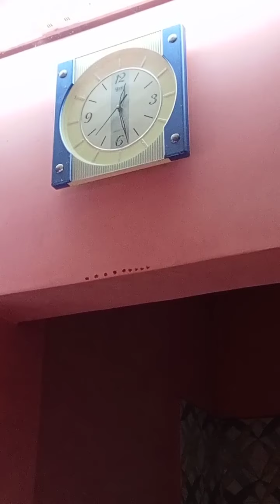রাধাষ্টমী মন থেকে কোন কিছু করার ইচ্ছা হলে সবকিছুই সম্ভব এদিকে ঘরে বাজার নেই,স্বামী বাজার আনতেই ঝটপট.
রাধাষ্টমী মন থেকে কোন কিছু করার ইচ্ছা হলে সবকিছুই সম্ভব এদিকে ঘরে বাজা নেই স্বামী বাজার আনতেই ঝটপট আয়োজন শুরু করলাম কচুর মুখি সবজি, মাল পোয়া,পায়েস,পাঁচ রকম ভাজা,চাটনি, পাপড়,মিষ্টি